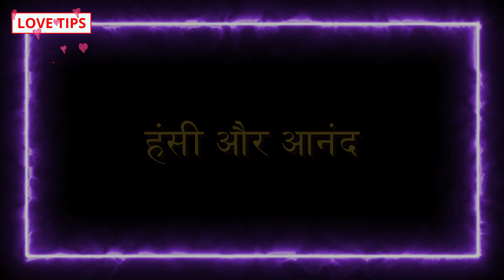GF kaise banaye, Impress a girl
COMMENTS √